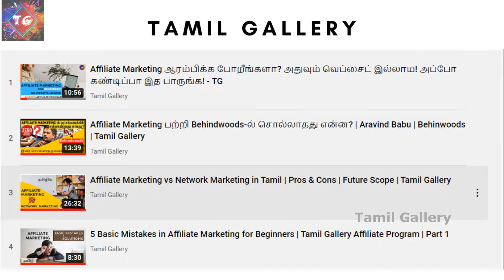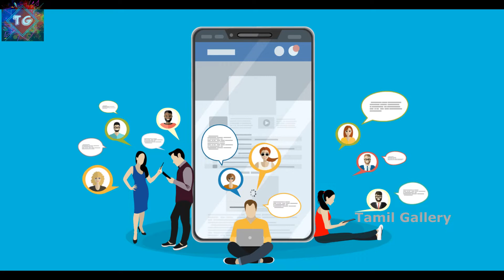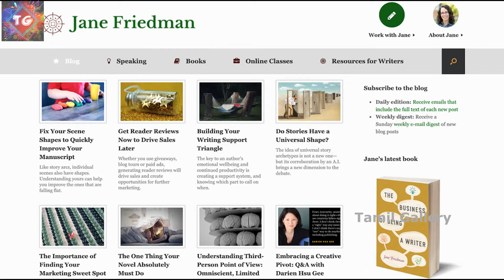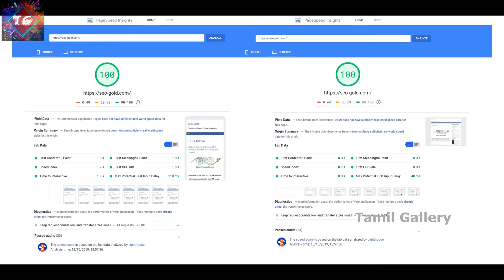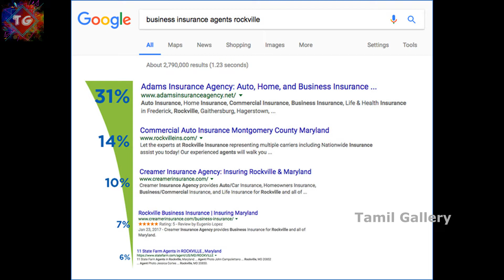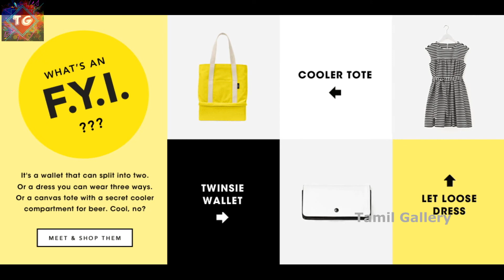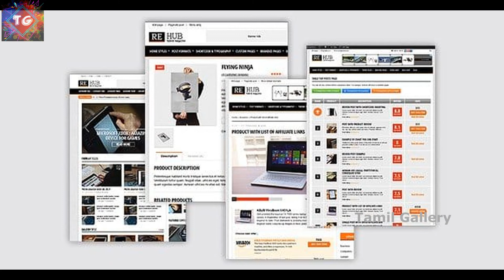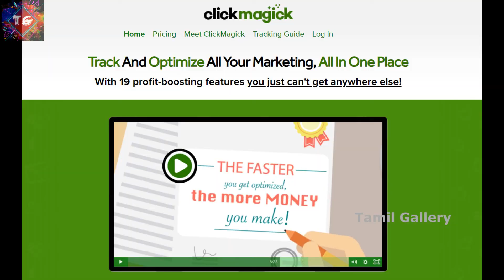5 BIGGEST MISTAKES IN AFFILIATE MARKETING - PART 2 | Tamil Gallery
Hi Friends!
Affiliate marketing is a popular way to make money online by promoting other people's products and earning a commission for each sale you generate. However, it's not always easy to succeed in this field, and many affiliate marketers make mistakes that cost them time, money, and potential earnings.

In this video, we will see some "5 Mistakes in Affiliate Marketing by beginners using the website" along with solutions to avoid such mistakes.

Some Best Affiliate Marketing books for you!

1. Affiliate Marketing Secrets

2. Affiliate Marketing

3. Affiliate Program Management

4. Passive Income

5. Affiliate Marketing for beginners

Affiliate Marketing Tamil - Affiliate Marketing - Affiliate Marketing for beginners in Tamil